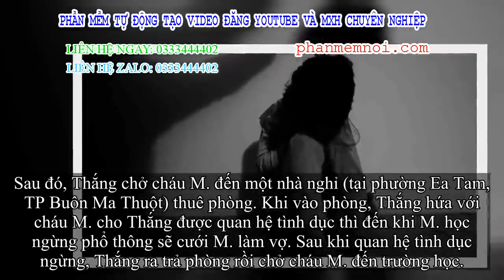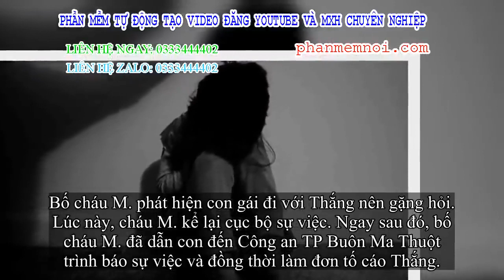✅ Quan hệ tình dục ngừng, hứa sẽ cưới khi… học ngừng phổ thông